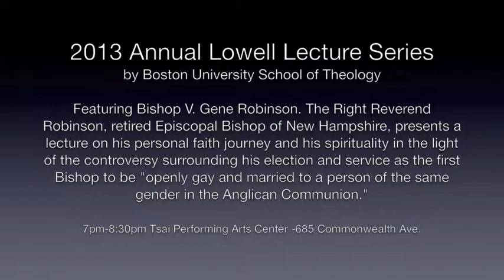2013 Annual Lowell Lecture Series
Boston University School of Theology presents a two-part Public Lecture Series entitled "A Closer Look: Spirituality and Politics, Polity and Paternalism in the debate on inclusion of LGBTQ folk in organized religion." The Fall Term Lowell Lecture features Bishop V. Gene Robinson. The Right Reverend Robinson, retired Episcopal Bishop of New Hampshire, presents a lecture on his personal faith journey and his spirituality in the light of the controversy surrounding his election and service as the first Bishop to be "openly gay and married to a person of the same gender in the Anglican Communion." Thursday, October 24, 2013 7pm - 8:30pm Tsai Performing Arts Center 685 Commonwealth Ave